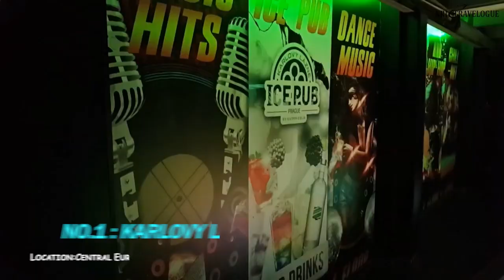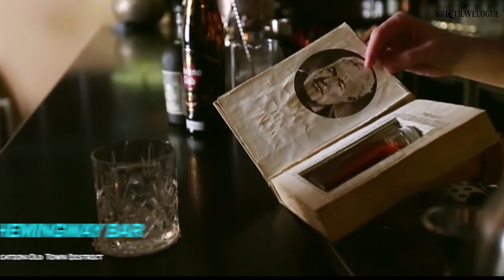Top 10 Must Visit Nightlife Places in Prague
Prague After Dark: Unveiling the Top 10 Nightlife Hotspots in the City of a Hundred Spires!

Embark on a thrilling journey through the vibrant nightlife of Prague! 🌃✨

Join us as we unveil the top 10 must-visit nightlife places in Prague, where the city truly comes alive after dark. From legendary clubs to hidden gems, this video is your ultimate guide to experiencing the pulsating energy of Prague's nightlife scene.

🕒 Timestamps:
0:23 Karlovy Lazne (Cental Europe)
0:43 T-ANKER (New Town District)
0:59 U SUDU (Mala Strana District)
1:18 Cross Club (Holesovice Neighborhood)
1:43 Hemingway Bar (Old Town District)
2:06 Boat Parties (Vltava River)
2:27 Lokal (Old Town)
2:47 National Theatre (New Town District)
3:06 Lucerna Music Bar (New Town District)
3:27 Chapeau Rouge (Old Town District)
3:47 Conclusion

From the pulsating beats of Karlovy Lazne to the intimate charm of Hemingway Bar, each location offers a unique experience that will leave you captivated. Dance the night away, indulge in signature cocktails, and immerse yourself in the vibrant atmosphere of Prague's nightlife.

Whether you're a party enthusiast, a music lover, or simply seeking unforgettable memories, this video is your ultimate companion to exploring Prague's nocturnal wonders.

📺 Watch now and plan your next unforgettable night out in Prague!

Topics Covered:

Nightlife in Prague
Best clubs in Prague
Prague nightlife guide
Top party spots in Prague
Nightclubs in Czech Republic
Bars and pubs in Prague
Prague nightlife recommendations
Where to go out in Prague
Prague nightlife attractions
Nightlife scene in Prague